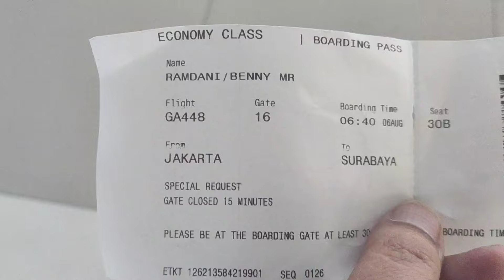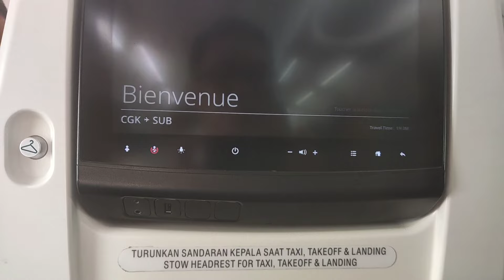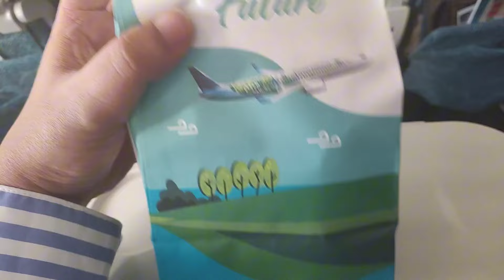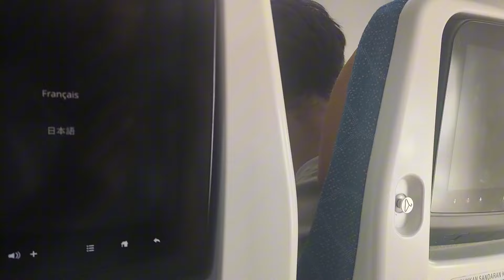Naik Garuda, Jakarta ke Kupang, Bareng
Perjalanan 4 jam dari Jakarta ke Kupang naik Garuda, eh di depan duduk @Leonardoedwin